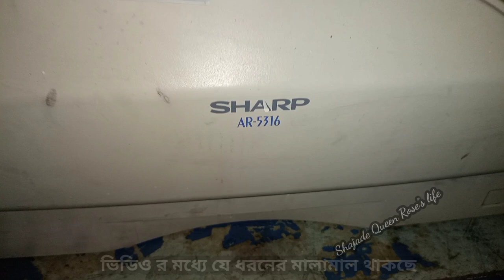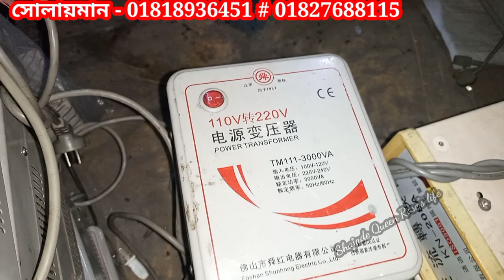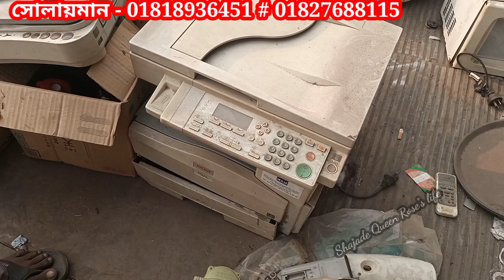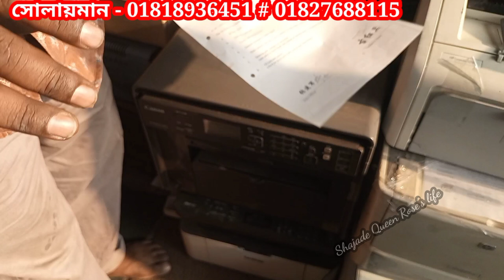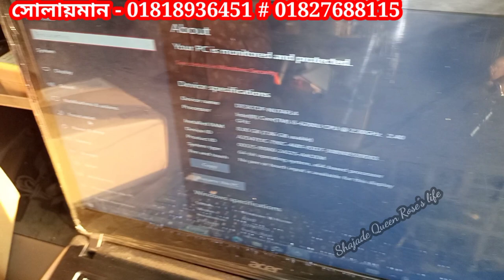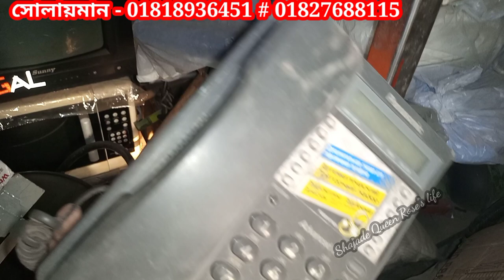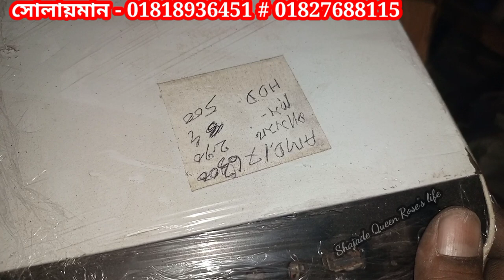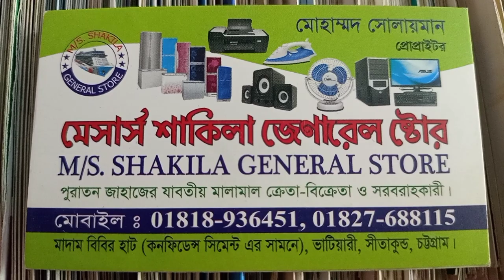ভাটিয়ারীর পুরাতন জাহাজের বিভিন্ন ধরনের ইলেকট্রনিক মালামাল/কিচেন সামগ্রী/টয়লেট্রিস/Ship breaking m